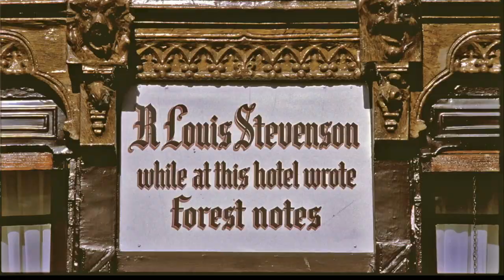The Barbizon School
Overview of the Barbizon School of Painting - post 1800's landscape painters  associated with Barbizon, France, and considered to be influenced by John Constable's Landscapes. In French, about 10mins long